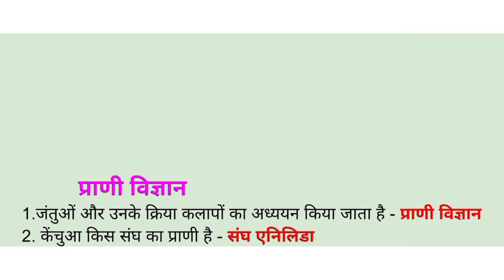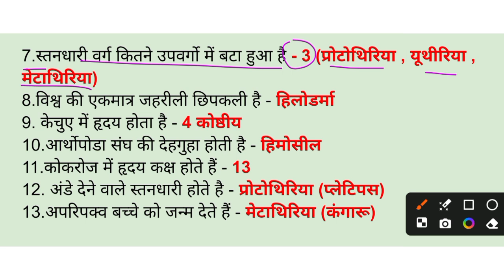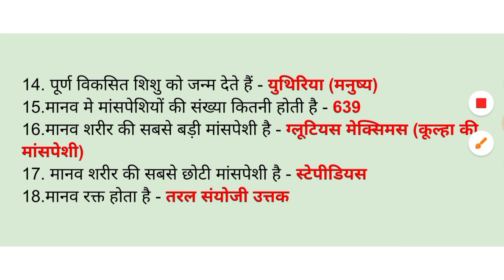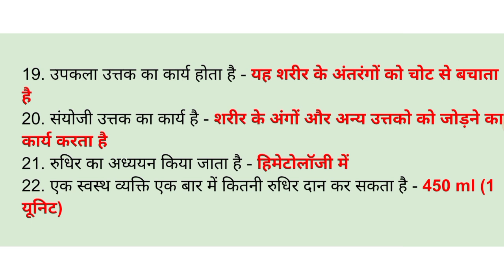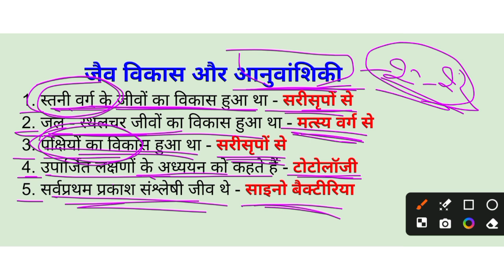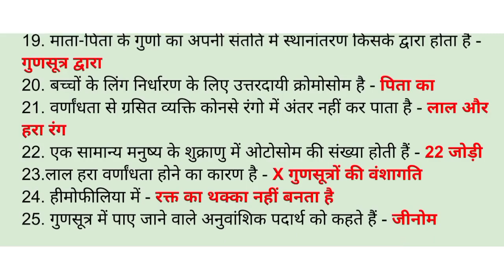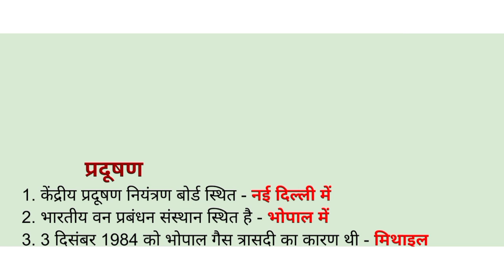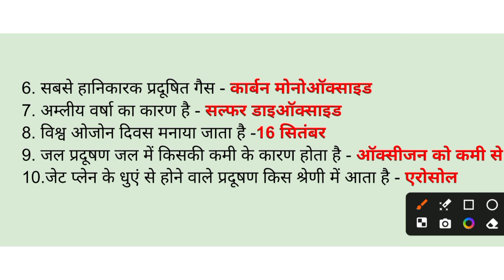सामान्य विज्ञान महत्वपूर्ण वन लाइनर questions| GENERAL SCIENCE| CET 2024 | PASHU PARICHAR BHARTi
ये कोचिंग क्लासेस आपको प्रवेश परीक्षा की तैयारी के लिए अच्छा मार्गदर्शन प्रदान कर सकती हैं। ये क्लासेस विभिन्न विषयों की तैयारी में आपकी मदद कर सकती हैं और परीक्षा पैटर्न, सिलेबस, और सवाल पत्रों के बारे में आपको अच्छी जानकारी प्रदान कर सकती हैं।
education point
tags -

CET 2024:
CET 2024 Preparation
CET 2024 Study Material
CET 2024 Admit Card
CET 2024 Cut Off
CET 2024 Result
CET 2024 Coaching
CET 2024 Mock Tests
CET 2024 Tips and Tricks
Patwar Exam:
Patwar Exam 2024
Patwar Recruitment
Patwar Syllabus
Patwar Study Plan
Patwar Exam Date
Patwar Admit Card
Patwar Previous Papers
Patwar Preparation Tips
Patwar Cut Off
Patwar Result
Pashu Parichar Exam:
CET 2024 Registration
CET Eligibility Criteria
CET Study Material
CET Mock Tests
CET Previous Year Papers
CET Cut Off Marks
CET Admit Card 2024
CET Results 2024
CET Counseling Process
Top Colleges through CET
CET Score Calculation
CET 2024 Important Dates
CET Exam Centers
CET Subject-wise Strategy
CET Time Management
CET Online Coachin